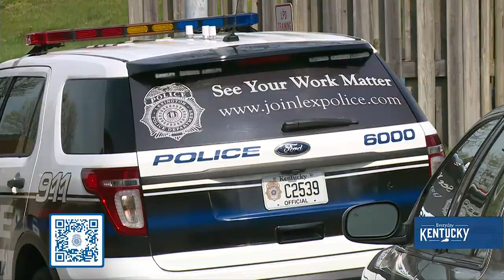Officer Charles Davis - Lexington Police Department